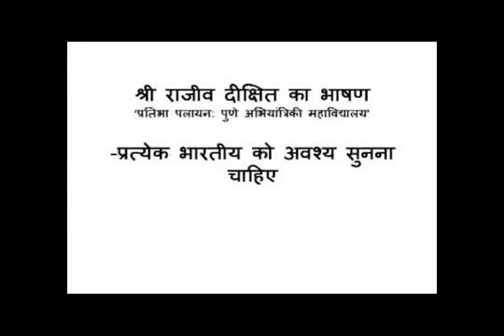Nitesh BHAGAT from Burhanpur m. P 9827013310(2)